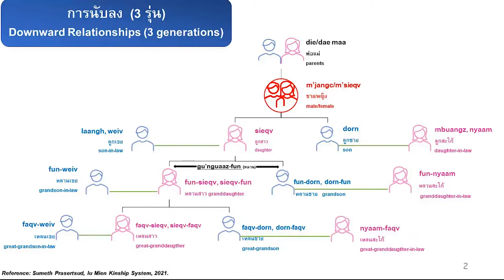Iu-Mienh fingx//Bungz Cengx laai Thailand// Ep.2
Yie se bungz cengx laai yiem janx-tai deic-bung.
Yie oix lorz mbuo nyei domh la'zeuz mienh muoz-doic oc.